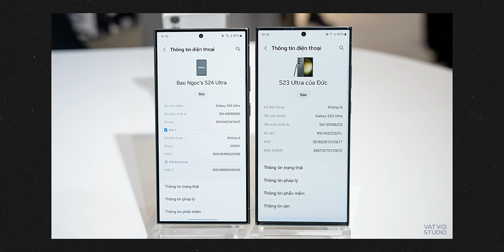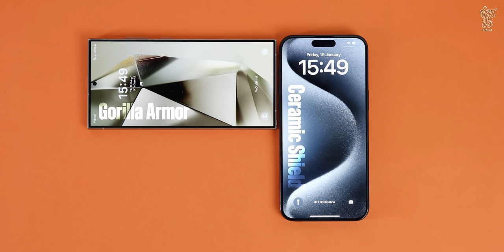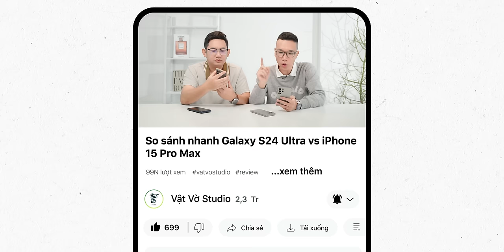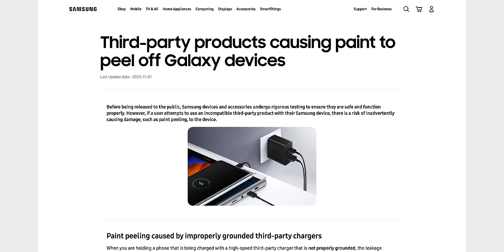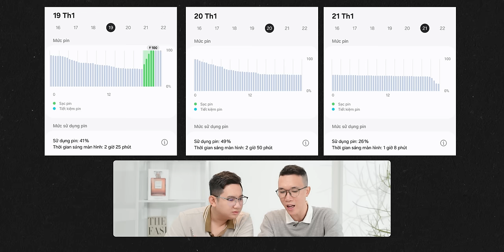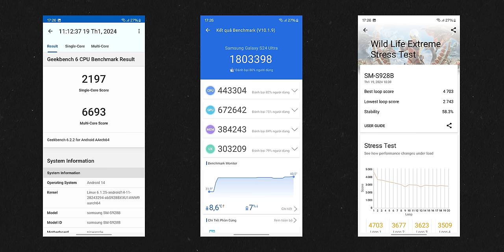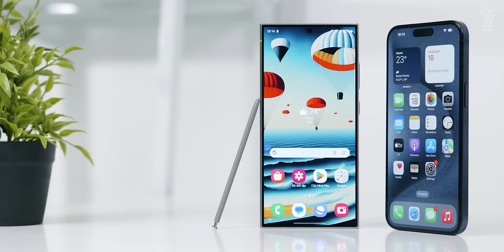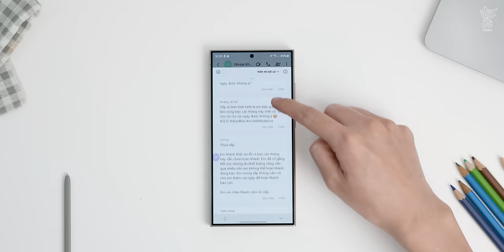Tư vấn Flagship 30 triệu: Galaxy S24 Ultra hay iPhone 15 Pro Max | Vật Vờ Studio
► Xem thêm S24 series giá tốt, quà chồng quà, giảm sốc tới 15 triệu

Samsung Galaxy S24 Ultra và iPhone 15 Pro Max là hai mẫu điện thoại cao cấp được người dùng chú ý nhất tại thị trường Việt Nam. Với giá niêm yết đều ở mức trên 30 triệu đồng, đâu sẽ là mẫu máy toàn diện hơn khi xét nhiều khía cạnh? Cùng theo dõi video ngày hôm nay nhé!

0:00 Mở đầu
0:41 Thiết kế & Cảm giác cầm nắm
3:00 Màn hình
5:10 Giá bán
6:25 Pin & Onscreen
8:05 Hiệu năng
9:05 Camera
11:05 Một chút về AI
12:25 Tổng kết